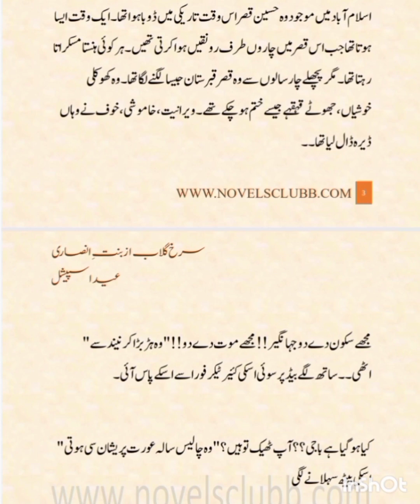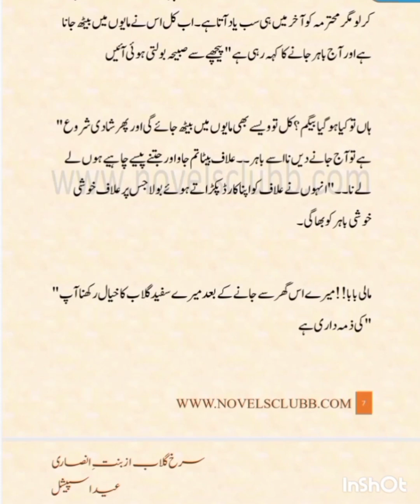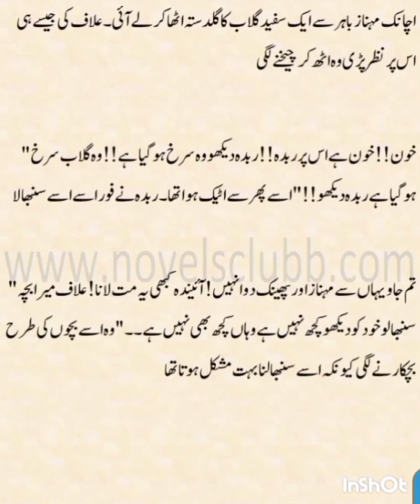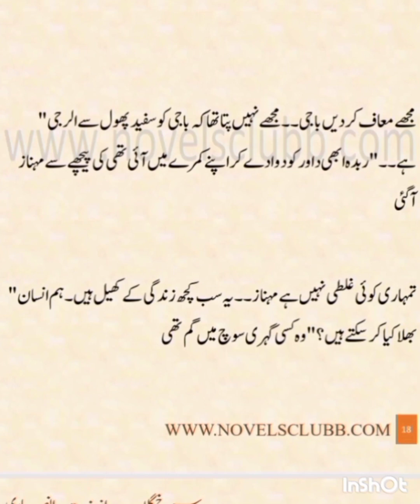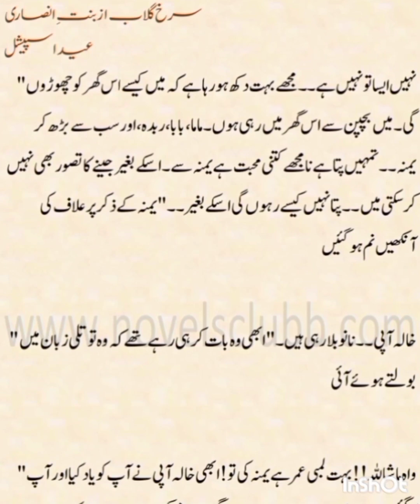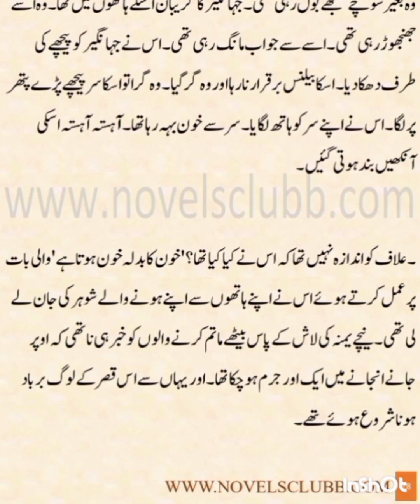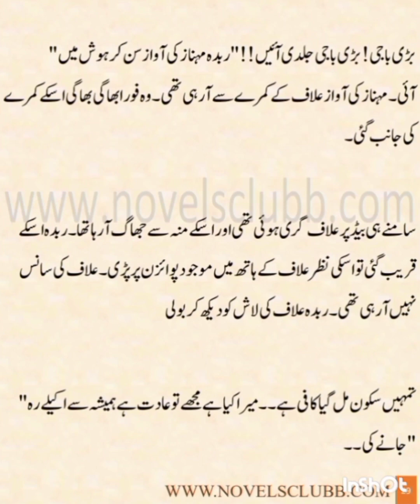surkh gulab by binte Ansari | complete novel with voice over